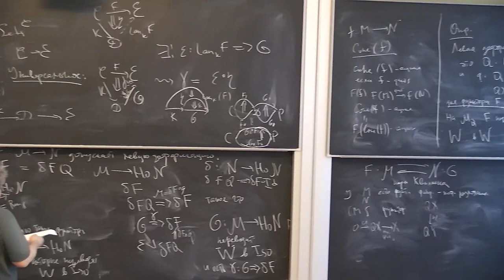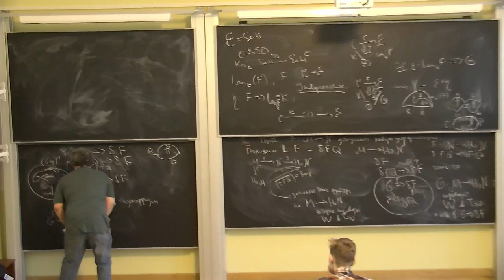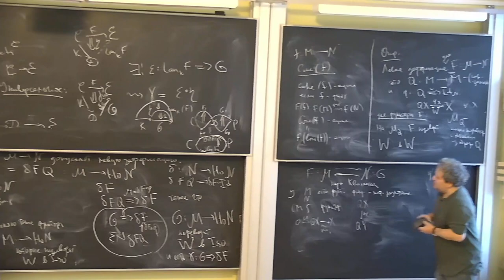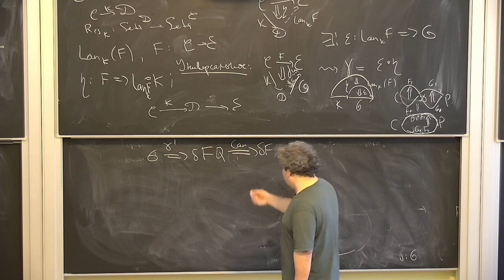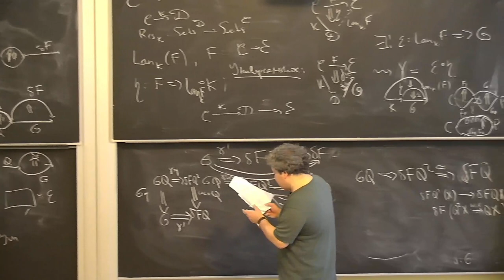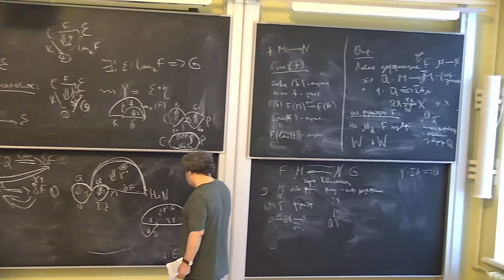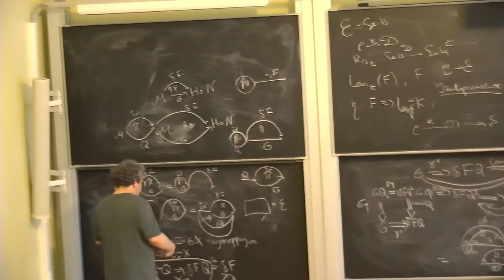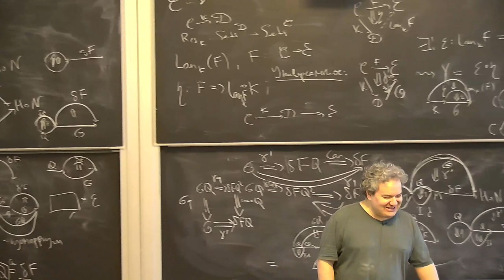Б.Б. Шойхет, "Некоммутативная геометрия и теория деформаций" 11 ч.2 10.12.22